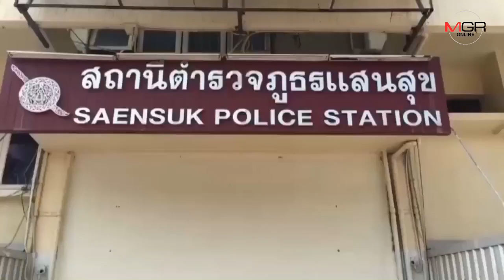รวบแล้วมือแทง 2 หนุ่มขี่ จยย.ดับย่านบางแสนเบื้องต้นยังภาคเสธ ตร.ค้านประกันตัว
02/02/2019 รวบแล้วมือแทง 2 หนุ่มขี่ จยย.ดับย่านบางแสนเบื้องต้นยังภาคเสธ ตร.ค้านประกันตัว
ศูนย์ข่าวศรีราชา - รวบแล้ว!! มือมีดแทง 2 หนุ่มขี่ จยย.ดับย่านบางแสน พบมีเรื่องโต้เถียงกันก่อนเกิดเหตุจนถึงขั้นขับรถไล่ตาม เบื้องต้นได้ผู้ต้องหา 2รายพร้อมของกลางอาวุธมีดแต่ยังให้การภาคเสธ ตร.จึงคัดค้านการประกันตัว